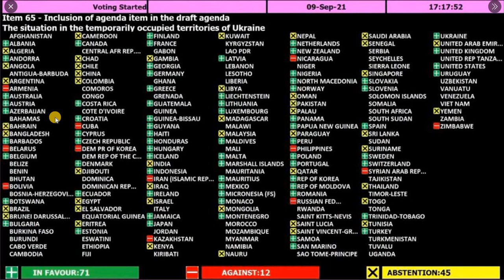Азербайджан признала что земли Украины оккупированы Россией.